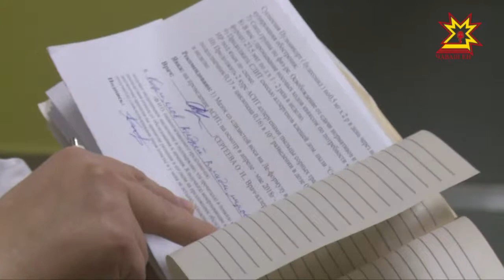Улшăнса çĕнелнĕ ача-пăча больници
Хăтлă та меллĕ. Паян тĕп юсав ĕçĕсем хыççăн Республикăри ача-пăча пульницин поликлиники уçăлчĕ. 80-мĕш çулсенче хăпарнтă çурта юсаса çĕнетме федераци бюджетĕнчен уйăрнă укçа-тенкĕ пулăшнă. Улшăнусене ача ашшĕ-амăшĕпе пĕрле республика пуçлăхĕ те вырăна çитсе хакларĕ.